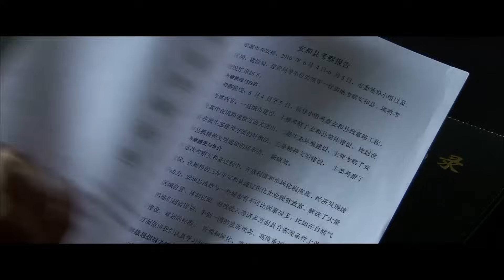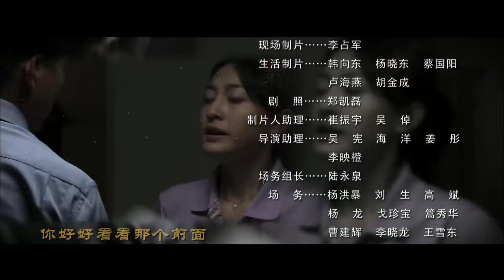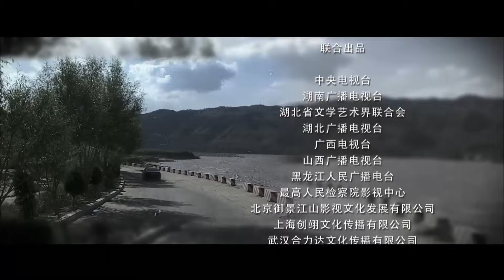现代都市励志电视剧 |【正午阳光 Midday Sun】03 官场争锋 维护人民的正义（扫黑风暴主演王志飞、功勋/三体主演林永健、董维嘉、刘蓓）-中国电视剧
主演：王志飞
剧情简介：因一起意外事故发生的事情，林松县县委书记康民生主动辞去竞争副市长的资格，并领命前往安和县继任县委书记。修路、建小学校等一系列棘手事件接踵而来，康民生逐步发现安和的秘密.